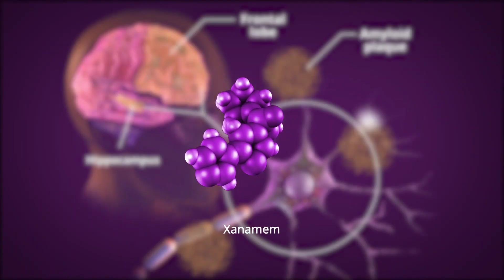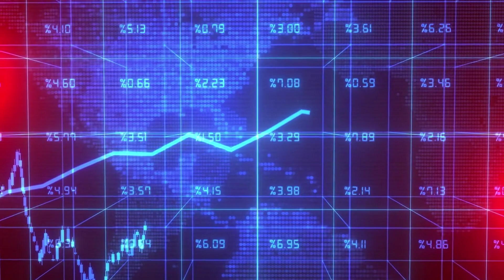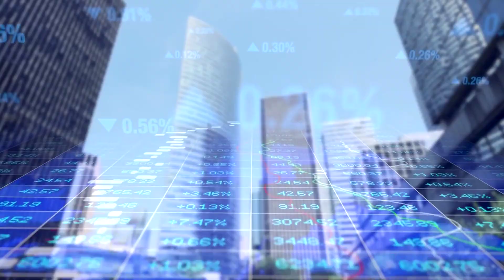Actinogen Medical – equity proposition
With a market capitalisation of nearly A$100m, Actinogen Medical (ASX: ACW) is an innovative clinical-stage Australian biotech company pioneering the development of Xanamem, a novel therapeutic drug candidate targeting Alzheimer’s disease and major depressive disorder. Xanamem, also known as emestedastat, is a first-in-class, brain-penetrant cortisol inhibitor, and it is the only molecule of its kind in advanced-stage clinical trials for Alzheimer’s.

There are five compelling reasons why Actinogen Medical represents an attractive investment opportunity.
1. Actinogen Medical’s Xanamem stands out in the complex and crowded Alzheimer’s drug development landscape.
2. Actinogen Medical is currently running its Phase 2b/3 XanaMIA trial in biomarker-confirmed Alzheimer’s disease, specifically in patients with elevated pTau protein in the blood.
3. In addition to Alzheimer’s, the company is also advancing Xanamem in major depressive disorder, with positive Phase 2a efficacy data already reported in August 2024.
4. Actinogen Medical benefits from Australian R&D tax credits, covering up to 48.5% of its eligible expenses.
5. The company’s multi-functional and experienced leadership team and its board of directors have been successful in taking and advancing new products from early-stage development stages towards regulatory approval and market preparations, launch and/or company sale or exit.

In conclusion, Actinogen Medical has an accomplished management team and presents a high-potential investment opportunity in the biotech space in diseases where there is significant unmet medical need. With its unique approach to Alzheimer’s and depression, encouraging clinical progress to date and a balance sheet to support it beyond substantive near- and medium-term catalysts, Actinogen Medical should be on your radar if you are looking for exposure to cutting edge plays in neurology.